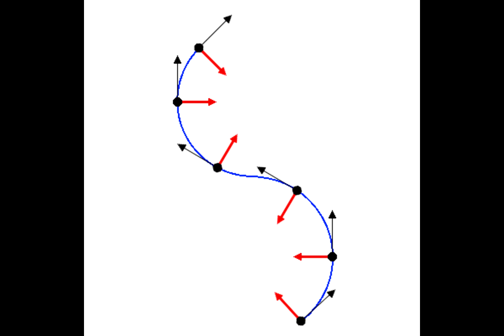Pulos de Coelhinho - O Filme (completo)